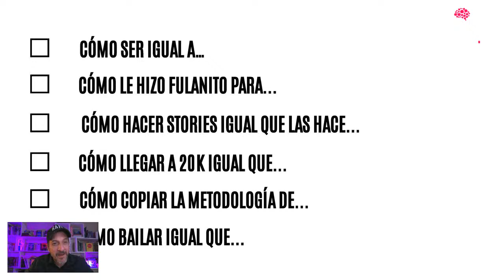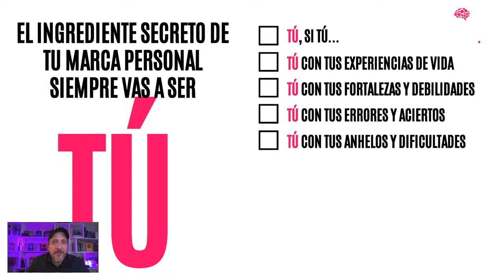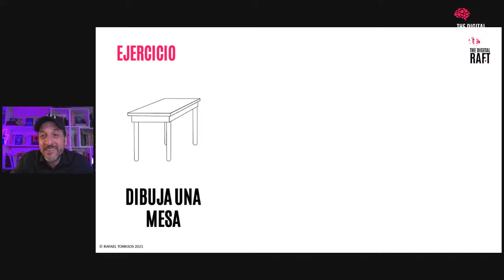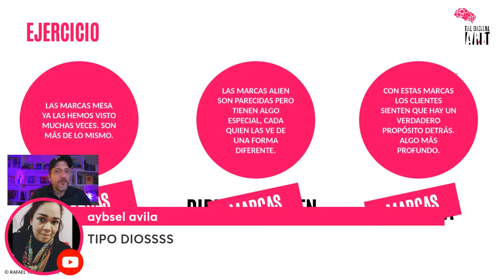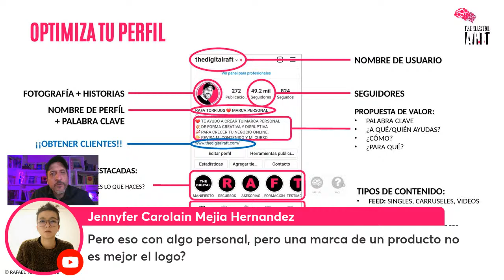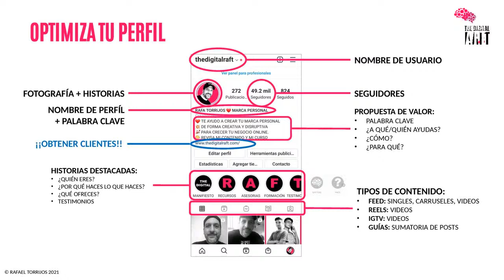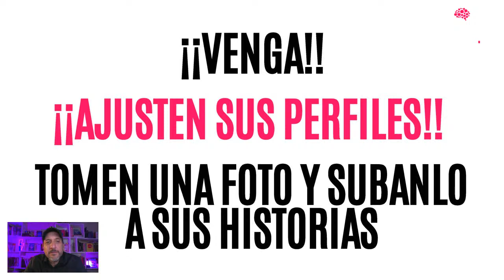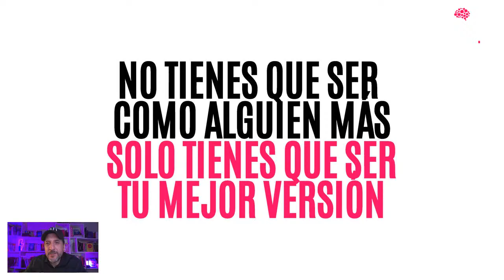EL INGREDIENTE SECRETO DE TU MARCA PERSONAL